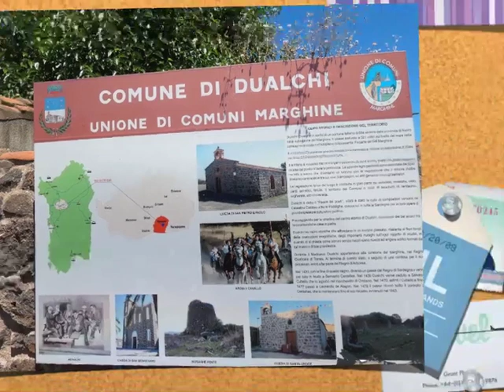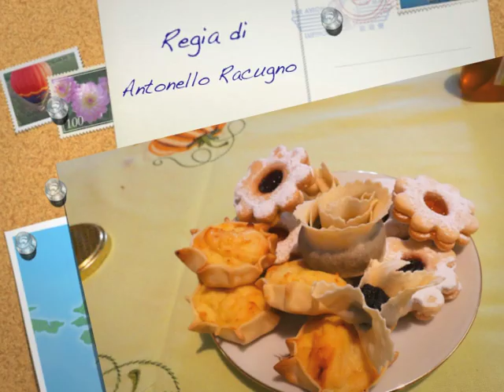Dualchi panoramica e prodotti tipici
Video dei comuni d'Ogliastra, eventi in Sardegna. turismo enogastronomia crescita del territorio